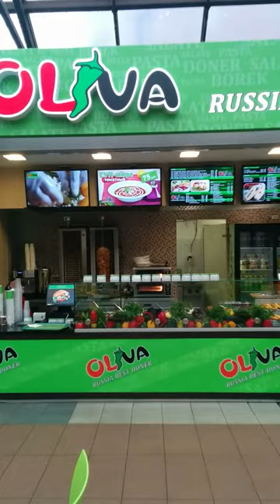Video1: Fast-food TM "OLIVA" in St.-Petersburg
Наглядный пример того, как стремление рЭстораторов двигаться в ногу со временем, но по принципу "кто предложит дешевле - с теми и будем работать"  приводит к таким убогим проектам. Софт - гавно, панели - бытовуха, контент - "смотрю и плачу", логика воспроизведения - "а зачем нам это надо...!?" Результат: экономия +/- 30%, а переделывать нужно ВСЕ